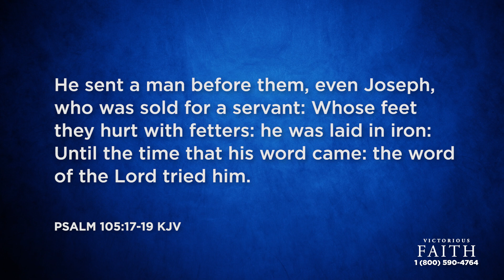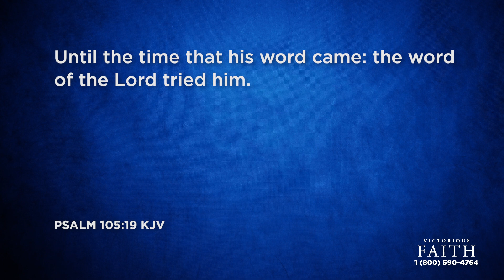You're Going to Serve Someone! | Victorious Faith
When you surrender your life to the Lord and serve Him, your life reaches out into eternity. Discover more on this episode of Victorious Faith with Pastor Mark Cowart.

To get a copy of this entire "The Power of a Surrendered Life" series